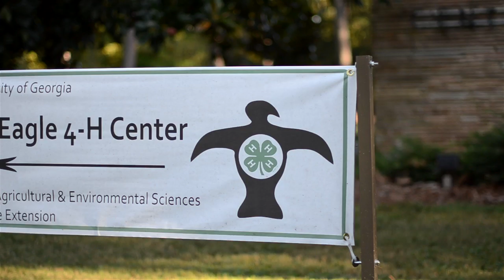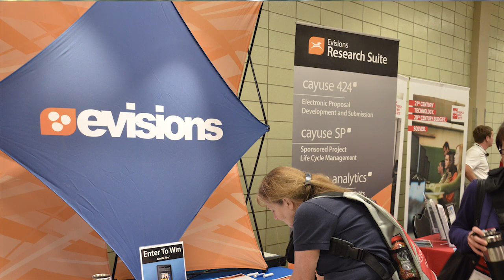2014 Annual Computing Conference At Rock Eagle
Preview of the 2014 University System of Georgia's Annual Computing Conference held at the Rock Eagle 4-H Center from 22-24 October 2014. More information at: